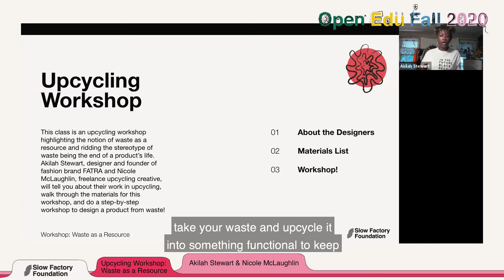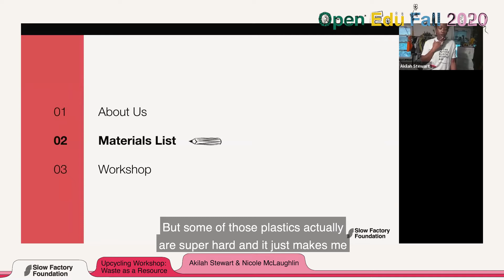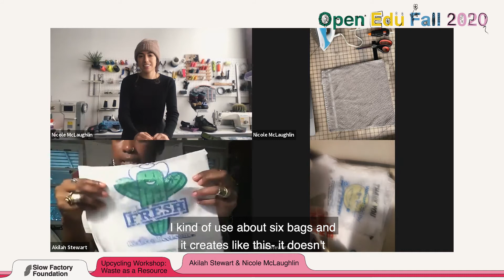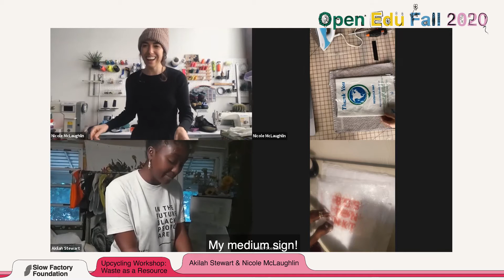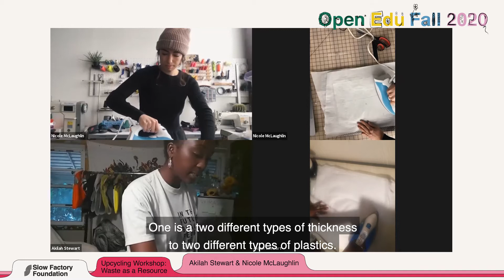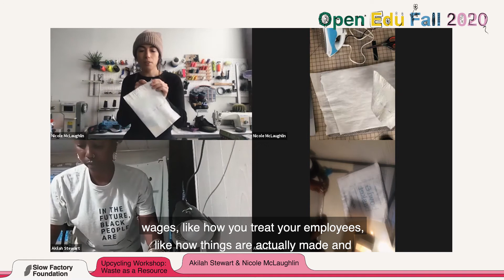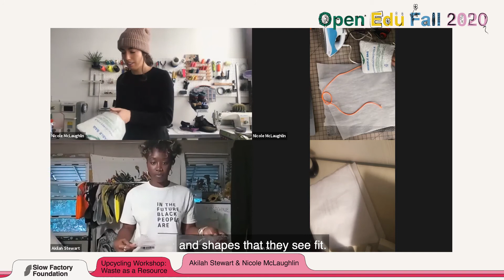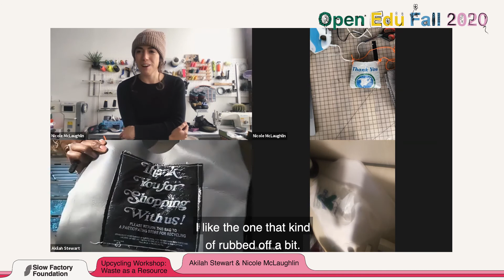Upcycling Workshop — Waste as a Resource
with Nicole McLaughin & Akilah Stewart